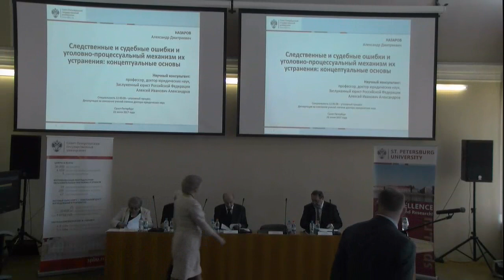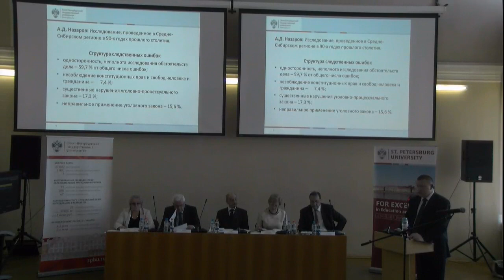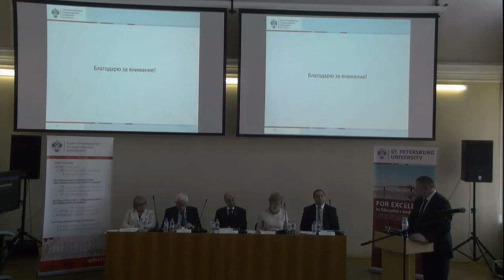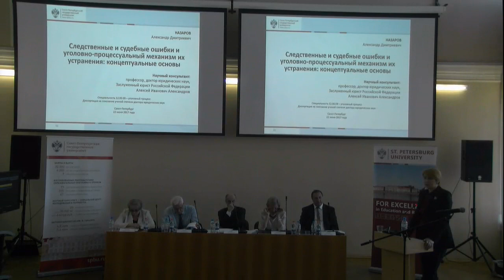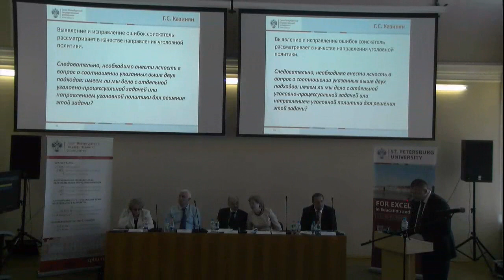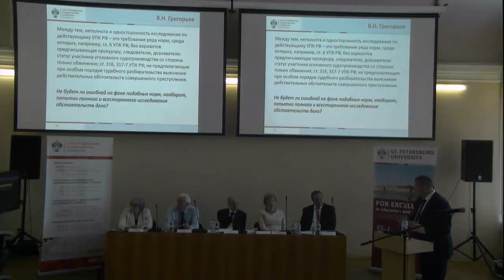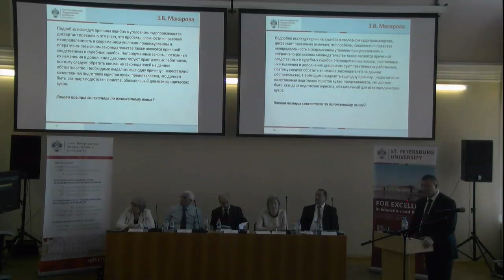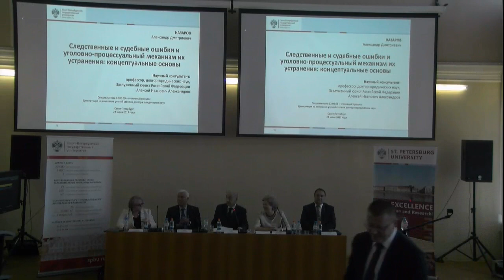Alexander Dmitriyevich Nazarov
Dissertation “Investigative and Judicial Errors and the Criminal Procedural Mechanism of Eliminating them: the Conceptual Framework”.

Dissertation in submitted for degree of Doctor of Juridical Sciences.